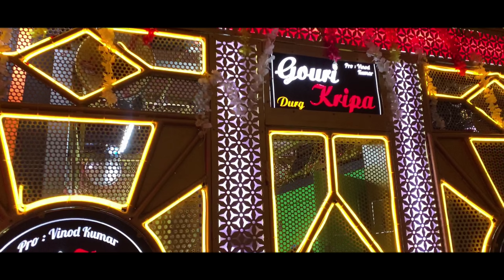सवारी धुन । Sawari Dhun । गौरी कृपा धुमाल । Nonstop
dhumal djs fire